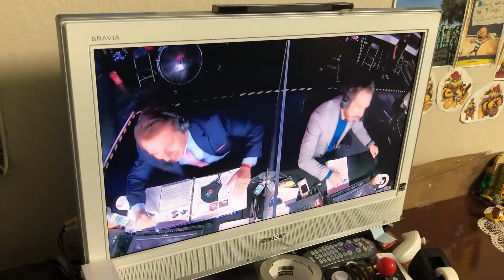I watching BattleBots on Overnight Part 1 Feb/4/2021